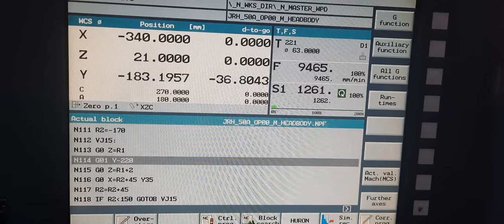Round insert roghing in 5-Axis Machine | Chip breaking in Roughing During Milling Operation